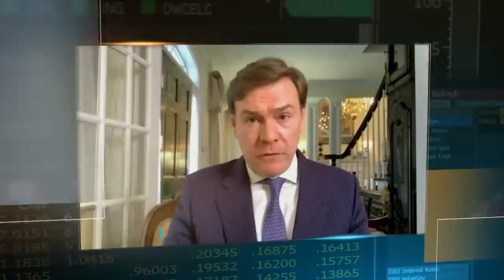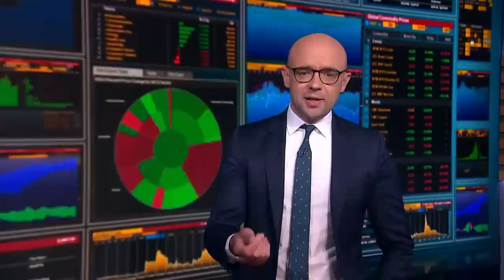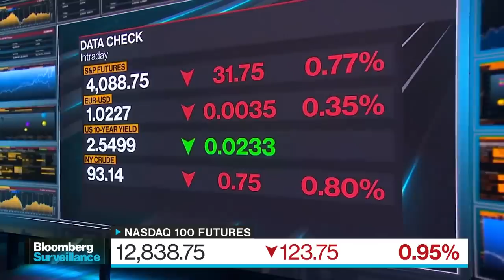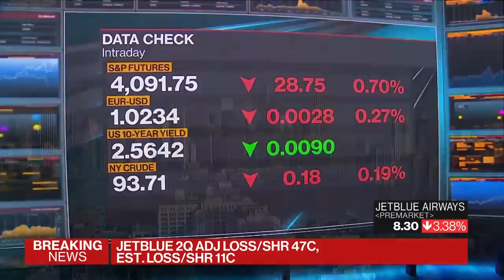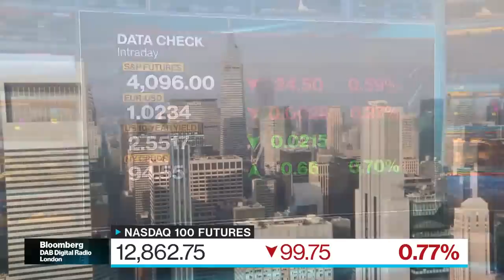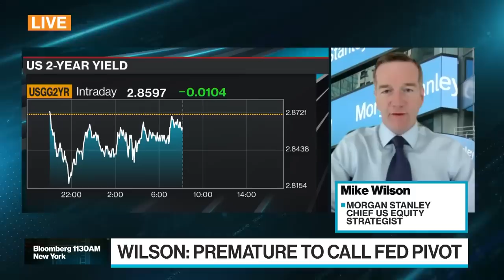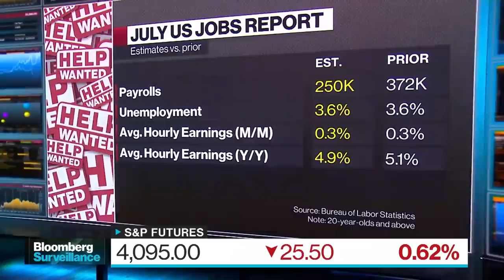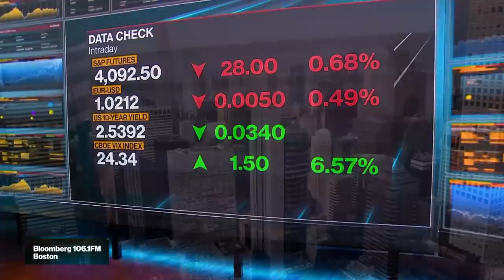Bloomberg Surveillance 8/02/2022 Pelosi in Taiwan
Tom Keene, Jonathan Ferro and Lisa Abramowicz have the economy and the markets "under surveillance" as they cover the latest in finance, economics and investment, and talk with the leading voices shaping the conversation around world markets. This show is simulcast worldwide on Bloomberg Television and Radio. House Speaker Nancy Pelosi lands in Taiwan for a historic visit.